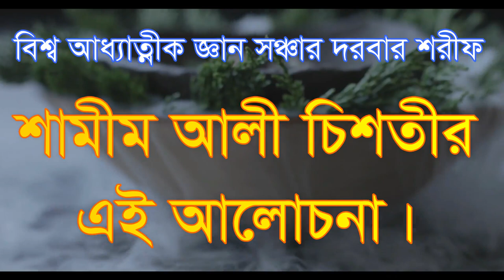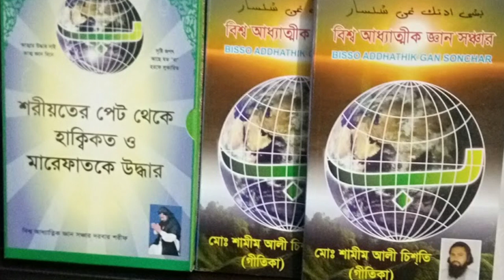,,ভ্রম্মা বিষ্ঞ শিব তিনে মিলে একজীব ,,vromma bisno sib tine mile ek jib allah no,